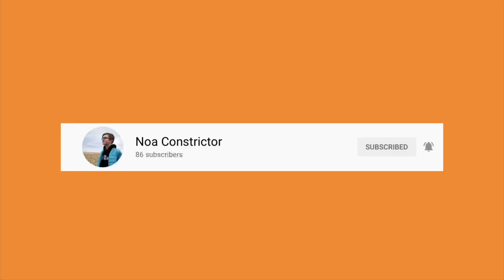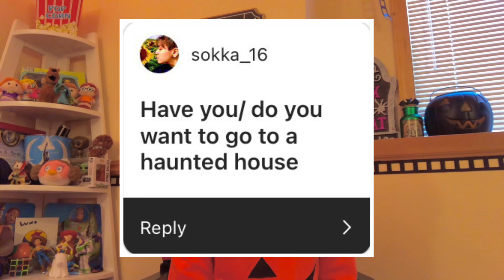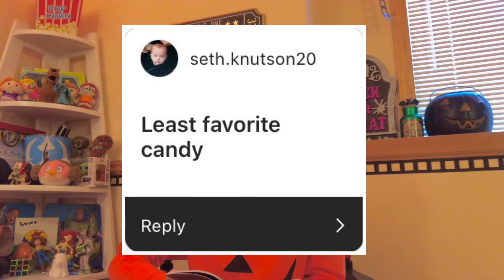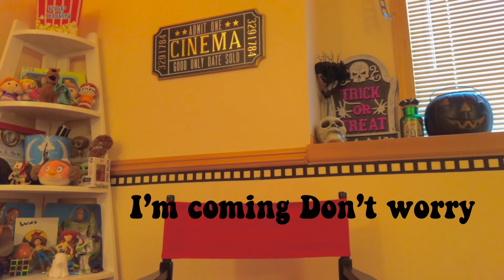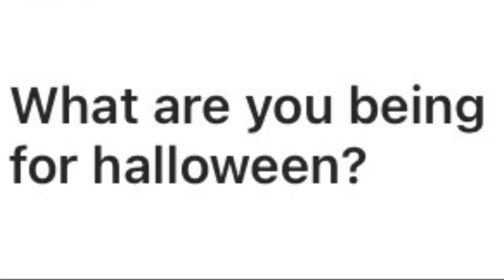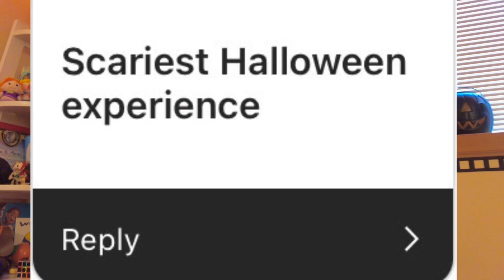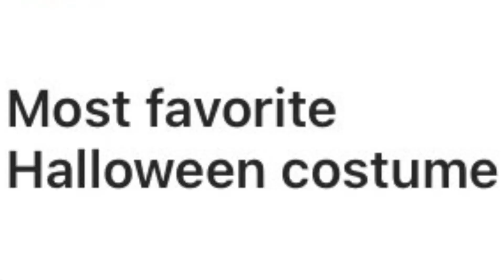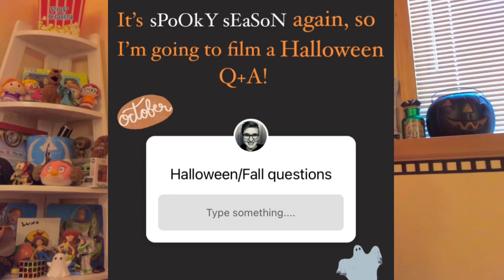A Halloween/Fall Q+A 🎃 Answering Your Questions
About a week ago I asked for you to send me Halloween questions on my Instagram! In today’s video I will answer them! - Noa 🤍🎃